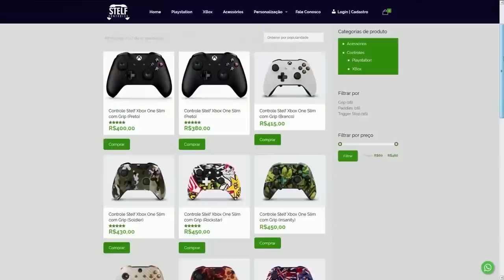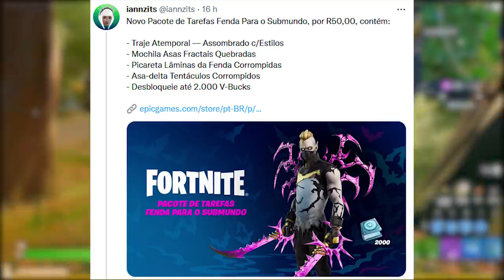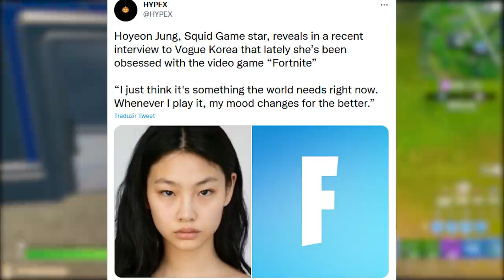FORTNITE - SKINS ROUND 6, BUNKER ABRINDO e ATEMPORAL HALLOWEEN?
Fala gurizada, nesse vídeo comento sobre skins Round 6 no Fortnite, bunker aberto, novas skins e mais. Espero que gostem :)

Programa para editar: Adobe Premiere